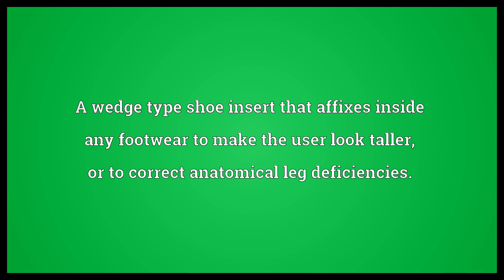Heel lift Meaning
Video shows what heel lift means. A wedge type shoe insert that affixes inside any footwear to make the user look taller, or to correct anatomical leg deficiencies..  Heel lift Meaning. How to pronounce, definition audio dictionary. How to say heel lift. Powered by MaryTTS, Wiktionary